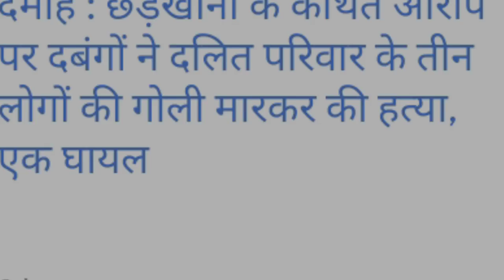Dalit Family News Damoh || Dalit News Devarn village || Devran Damoh News